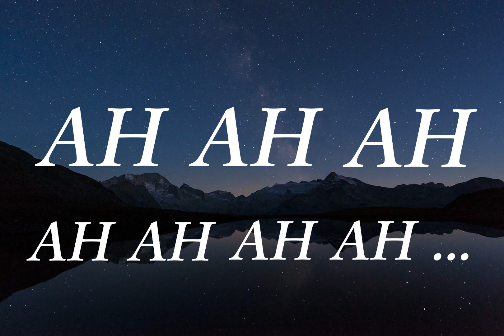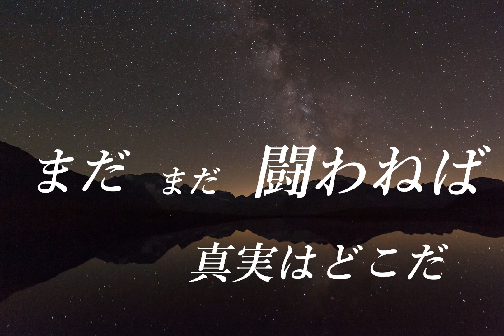【歌ってみた】 ウェカピポ / SOUL'd OUT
【歌ってみた】の第1弾です！ド緊張です。

大好きな曲なので皆さんに聴いてもらえると嬉しいです。いいね！

お二方、ご協力ありがとうございます！

SNSの方にも気軽にコメントもらえると嬉しいです！